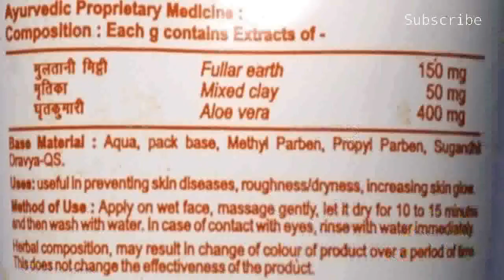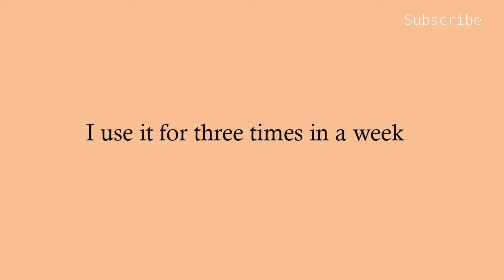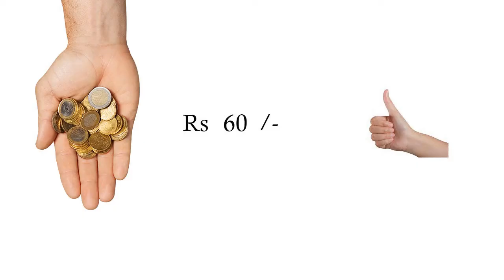Patanjali Multani Mitti Face Pack lattest Review|Patanajli Multani Alovera facePack (in hindi)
miracle with multani mitti herbal face pack

Hello Loves,

Today I am sharing my experience with Patanjali Multani Mitti Face Pack with Aloevera, Minarel clay..Its another herbal product from Patanjali herbal range.. If you have watched my DIY series you must be aware of my love for Multani Mitti.IT is also known as Fuller Earth. I usually like to use multani mitti for most of my face packs since mulani mitti is great for pimple and acne prone skin.

I am a big lover of Natural herbal materials. So it was a challenge whether I will like Patanjali Multani Mitti or no? So, watch my take on this…

Actually I used |it and i liked it alot..

Price of patanjali multani mitti face pack Rs 60

●Good thing for oily or normal skin.
●Not recommended for the people who have extremely dry skin..it will make their skin more dry.

This is a miracle face pack ,It gives you a fair and glowing skin gradually..

It you want me to review any product then please write in a comment section below, I would love to do it for you! 😊😊😊

SATABDI..Xoxo😘😘😘😘

Product Mentioned:
Patanjali Aloevera Multani Mitti Face Pack - 60ml - ₹60/-

FRIENDS...
                 mi-TUBE is not just another Beauty Channel...Im a simple girl who want to make her own identity..So mi-Tube is more about adding The Jazz and Glitter to Life Through Smile and Millions of Other Stuff..Actually friends this is your channel.you can share your beauty tips, suggesstions here..so be my companion in this journey.. You can send me Ur Lovely Gifts on This Address

Satabdi Shee.
C/O-Soumyajit Mondal.
66, Purbachal Road,
A.P Nagar (w),
Sonarpur,
Kolkata-700150
West Bengal

And dont forget to wish me on 29th june.
lots of love..
Satabdi

Take care.